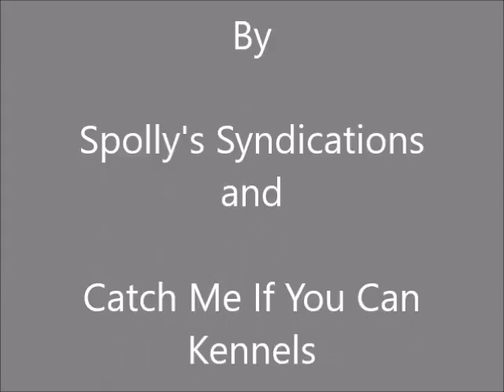KING handslip @ Geelong 23rd August 2018